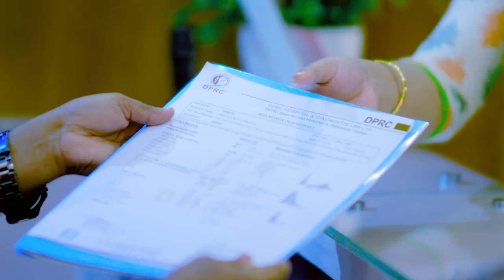কোমর ব্যথা ও পা অবশ রোগী ভাল হল | PLID, Back Pain, Disk Prolapse & Disability